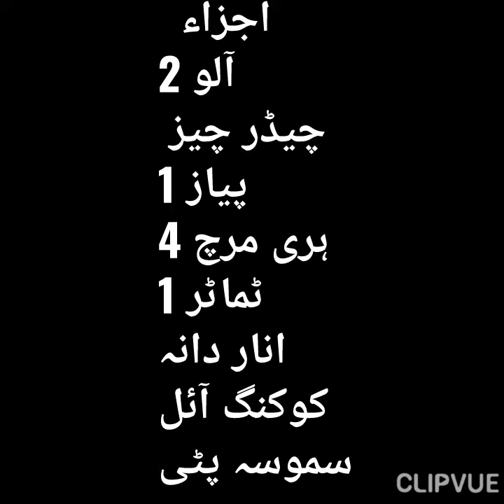Aloo or Cheese ke Samosay||آلو اور چیز کے سموسے Aloo Samosa Recipe||Ramadan Special Recipe